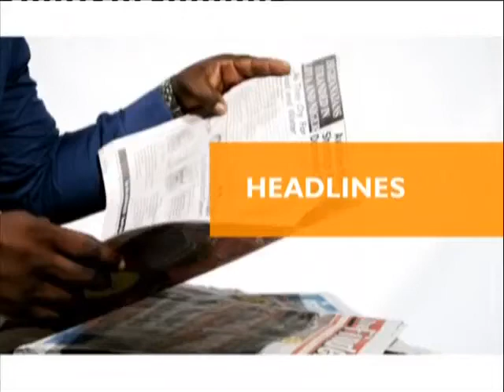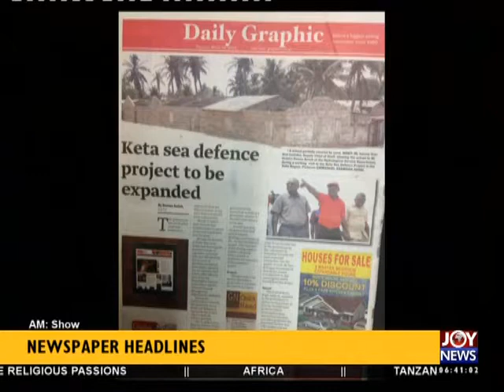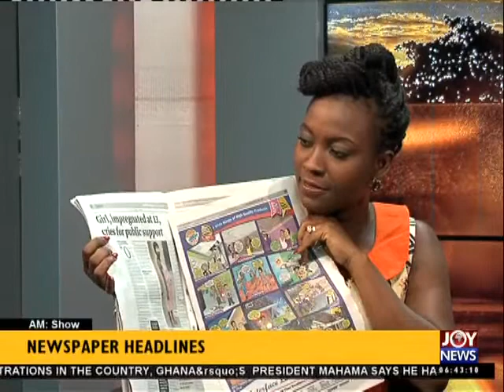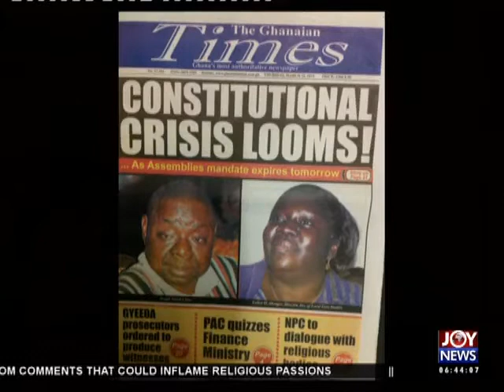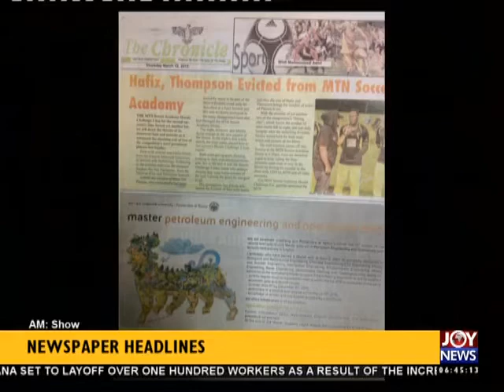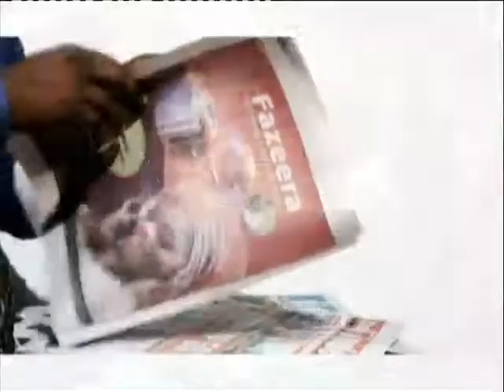Newspaper Headlines - Joy News (12-3-15)